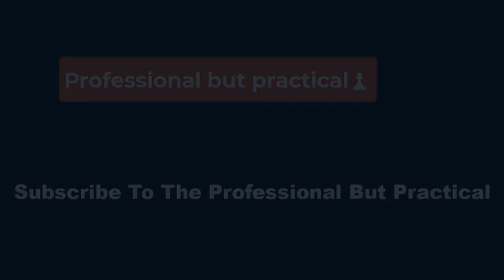*🎾*UTEP women’s tennis knocks off NMSU on senior day*🎾*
Veronika Lebisova and Zuzanna Szczepanska blasted Dora Kurdi and Anna Pinaieva, 6-3, at No. 1 doubles. Carlotta Mencaglia and Hanna Telzynska took out Valeri a Ivanovskaia and Natsuki Nishimura by the same score at No. 2 doubles, with both matches finishing at the same time to lock up the point for the Orange and Blue. Elena Dibattista and DeCora Antoine were leading Whitney Moon and Mingfang Lisa Zhu, 5-3, at No. 3 doubles when the match was stopped with the point decided.

There were tight battles across the board in singles play, but the Miners simply outclassed the visitors, especially down the stretch, to come away with the triumph. Paloma Hennicaux held off Moon, 7-6, 7-6, at No. 6 singles. Szczepanska dropped the first set to Ivanovskaia, 5-7, at No. 5 singles, but she regrouped to stake the final two sets, 6-1, 6-1. It all came down do court two, where Mencaglia wowed with her mettle by rallying for the 4-6, 6-4, 6-3, outcome to clinch the match for the Miners.

The outcome in those matches rendered the setbacks on the other courts moot, with the Miners having done enough to come away with the win. Lebisova was bounced by Pinaieva, 6-3, 6-3, at No. 1 singles. Dibattista was clipped in three sets by Lisa Zhu at No. 3 singles, 7-5, 4-6, 6-3. Telzynska went down swinging at No. 4 singles against Kurdi, 7-6, 6-0.